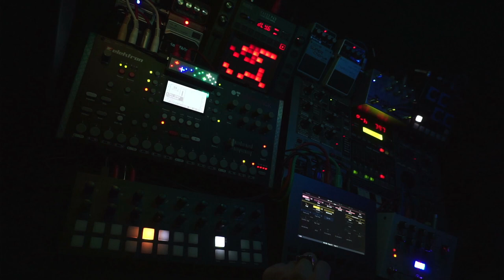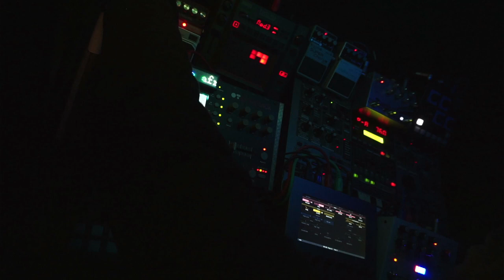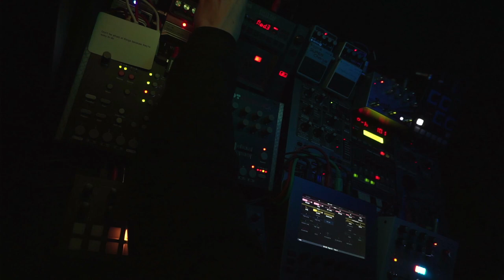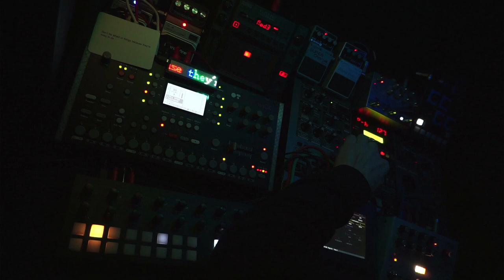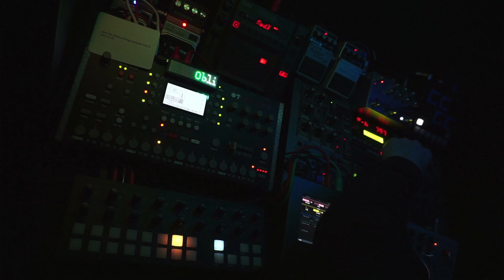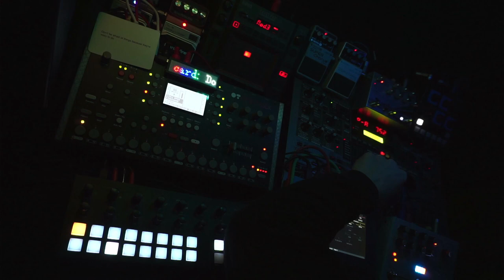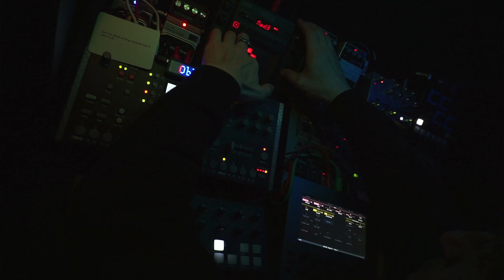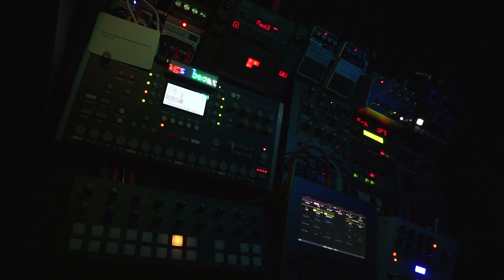Space Exploration - 240220 - Longform Musick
Oblique Strategies card: "Don't be afraid of things because they're easy"

Gear Torso T-1, Electra One, Roland MC-505, Elektron Octatrack, Oto Machines Bim, Korg KP3, Empress Reverb, Hologram Microcosm, Digitech RV7 & DL8, Boss DD-3, CE-5, CH-1, Soundcraft Spirit M12 mixer.